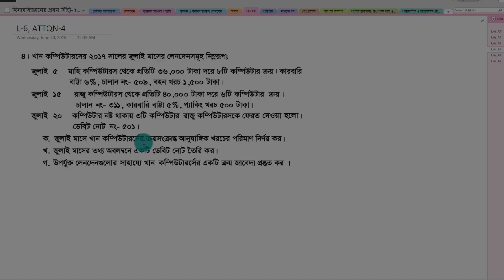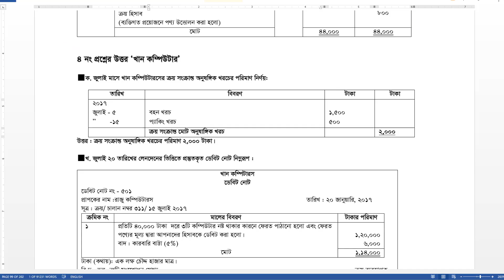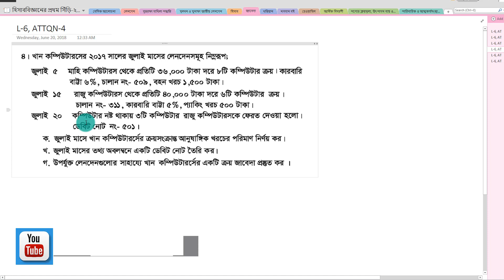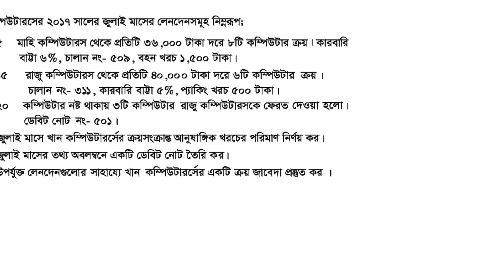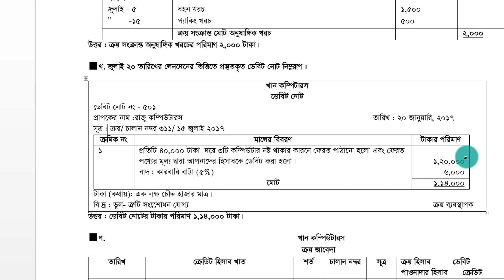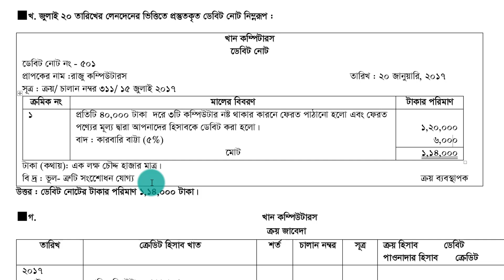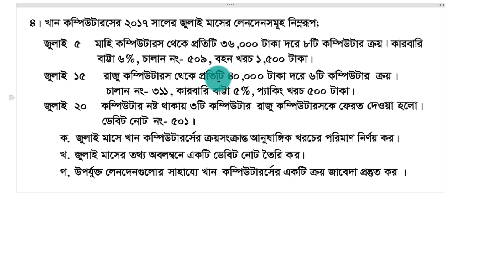জাবেদা- লেকচার-৫। এস.এস.সি হিসাববিজ্ঞান- শাহ্ পরান স্যার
এই লেকচারে ষষ্ঠ অধ্যায়- জাবেদা নিয়ে আলোচনা করা হয়েছে।

নীলক্ষেত
কমার্স লাইব্রেরী, ৭৪, ইসলামিয়া মার্কেট,

সুনামগঞ্জ (ছাতক)
জয় দাস

চট্টগ্রাম
সাইদুল ইসলাম (সুজন)

কুমিল্লা
বই নিকেতন

কুমিল্লা
ভিক্টোরিয়া ডিগ্রি কলেজ
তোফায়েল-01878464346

চান্দিনা
মুক্তধারা লাইব্রেরী
চান্দিনা মধ্যবাজার